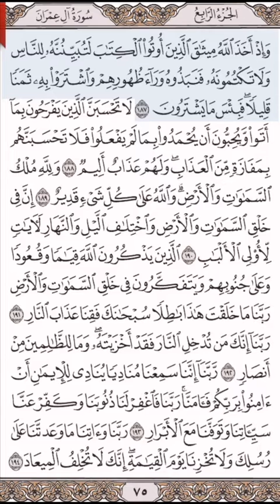علماء يبدلون كلام الله - حرك لسانك بذكر الله - المختصر في تفسير القرآن الكريم- صفحة(٧٥)